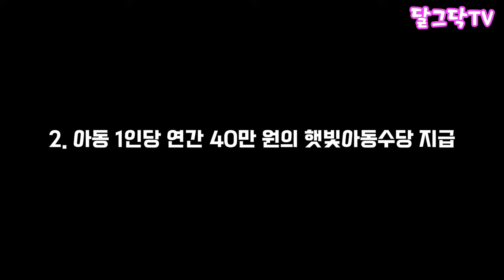"일자리, 집, 아동 수당 드려요" 숙소 무료, 월 320만원ㅣ무료 임대ㅣ바닷가에서 살아보실 분ㅣ홍도,분교,신안,귀농귀촌,전원주택,전원생활,촌집,지방주택,귀촌부부,시골집,청년농부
▶달그닥TV 소통 카카오톡 ㄴ 친구추가_ID로 추가 : ekfrmekr79(달그닥79) 로 검색하세요
▶달그닥TV 응원, 영상 제작 후원하기 : 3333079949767 카카오뱅크 임미옥
                                                                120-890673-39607 KEB하나은행 임미옥